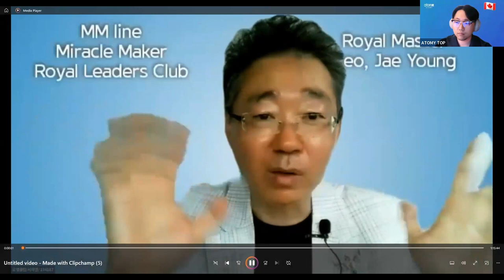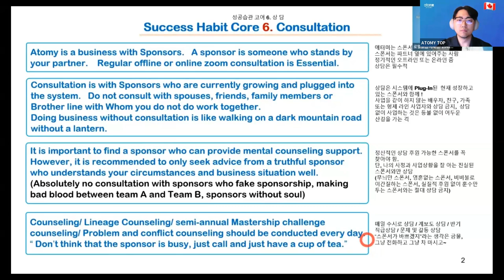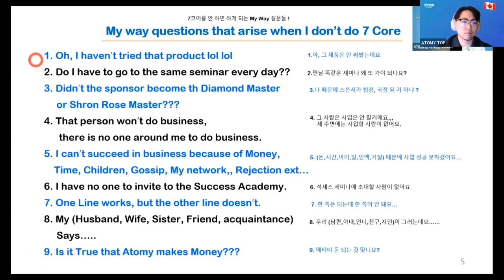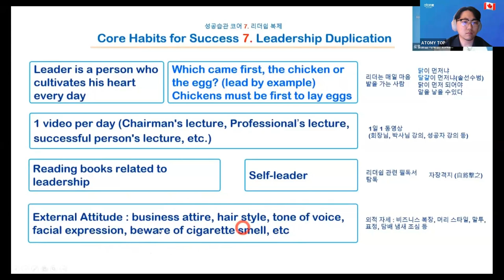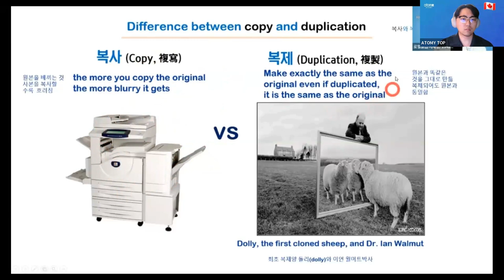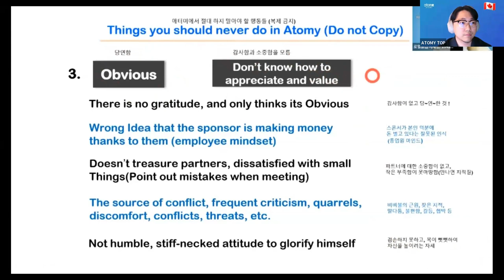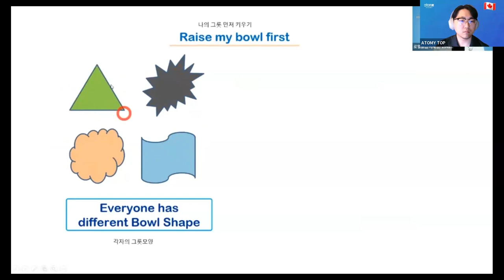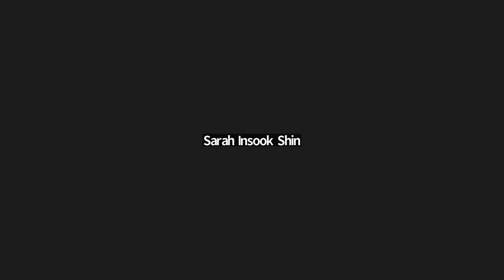Atomy English/ June 15th, 2023 Success System Part lV /RM Jae Young Seo